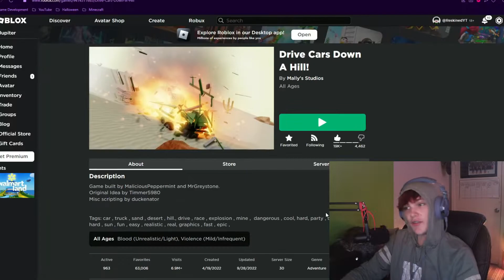at the mercy of gravity | Drive Cars Down a Hill